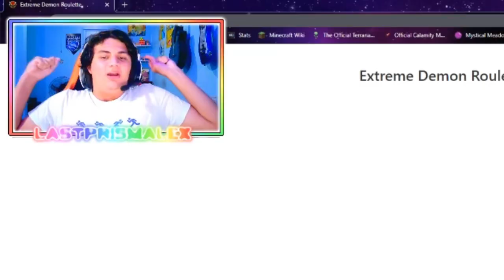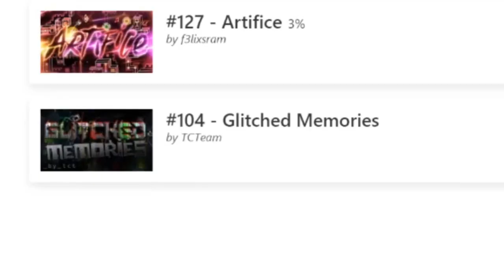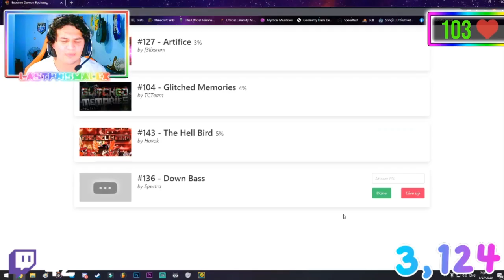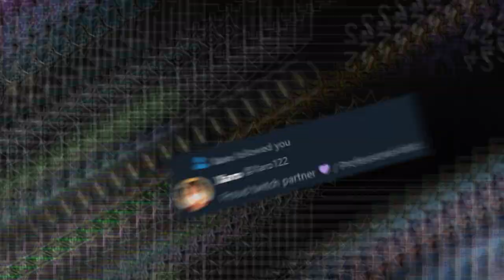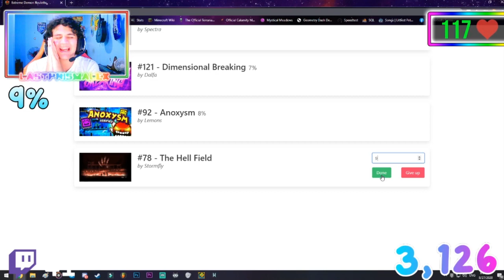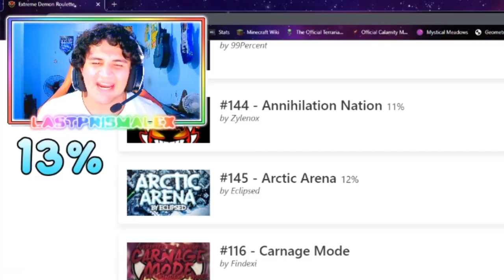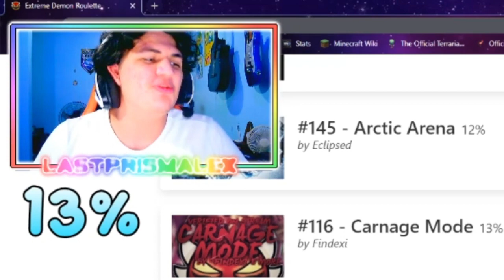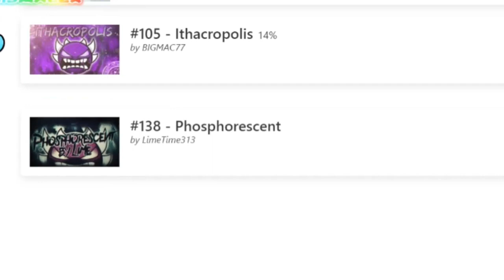Extreme Demon Roulette Challenge! | Attempt 2